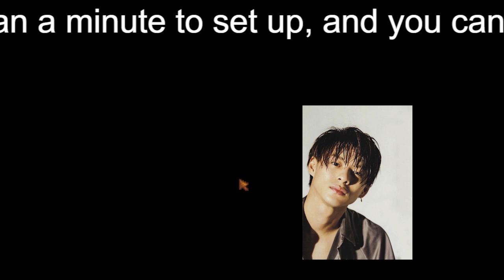【平野紫耀】キンプリの平野紫耀に全力で寄せてみた → 夫が妻の推しに変身した姿に「振り向いた時ガチ平野だったw」驚きの声